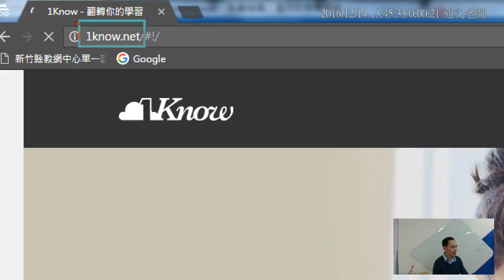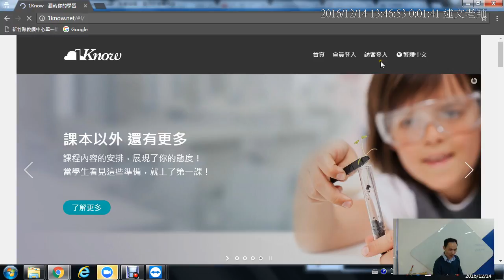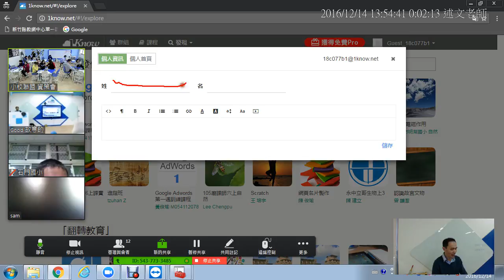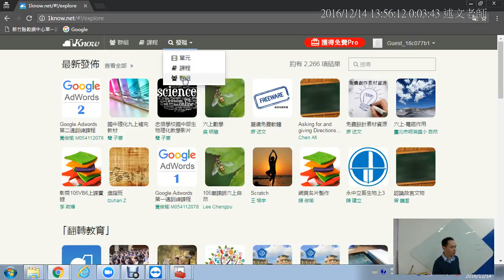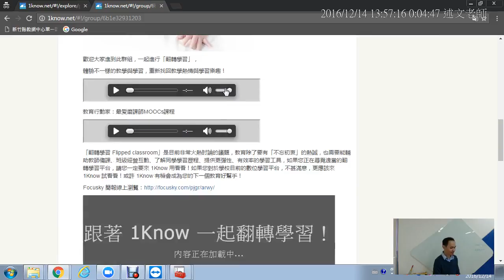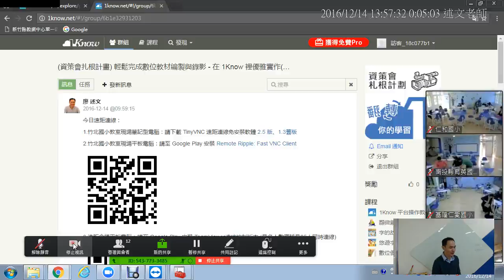02：1Know註冊與加入研習群組